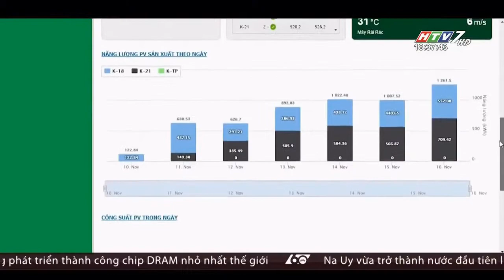Dự án điện năng lượng mặt trời ICD Sóng Thần do SolarBK lắp đặt - 60 GIây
Dự án Điện Năng Lượng Mặt Trời ở IDC Tân Cảng Sóng Thần

Công ty cổ phần SolarESCO (thành viên của SolarBK) và Công ty cổ phần ICD Tân Cảng - Sóng Thần vừa ký kết hợp tác phát triển hệ thống điện mặt trời và là Trung tâm Logistics sử dụng điện mặt trời đầu tiên tại Việt Nam.

VỀ DỰ ÁN ĐIỆN NĂNG LƯỢNG MẶT TRỜI Ở IDC TÂN CẢNG SÓNG THẦN:

Trung tâm Logistics sử dụng điện mặt trời đầu tiên tại Việt Nam:

► Tổng số tấm pin năng lượng mặt trời : 1616 tấm pin.
► Tạo ra 784,218 kWh điện năng mỗi năm
► Giảm đến 518,5 tấn CO2 thải ra môi trường hằng năm.

Tìm hiểu thêm về Dự án Điện Năng Lượng Mặt Trời IDC Sóng Thần

Xem thêm thông tin về các sản phẩm, giải pháp năng lượng sạch tại